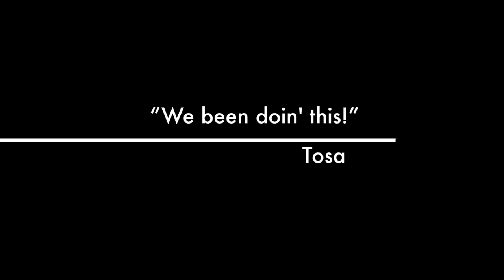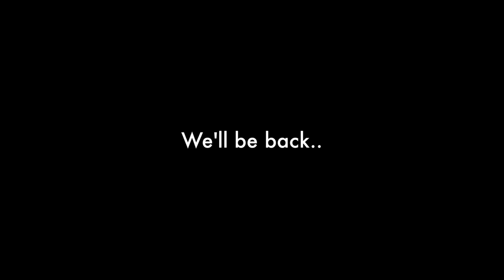snapback shawtys - June 2011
Kokopellis Club
Shreveport, LA